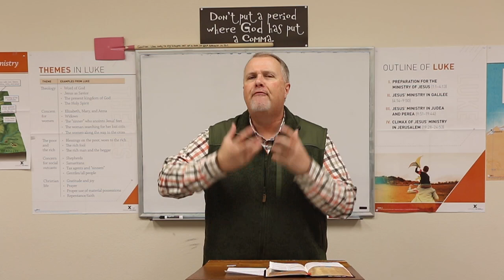Bro Steve's Devotion, Tuesday March 9, 2021